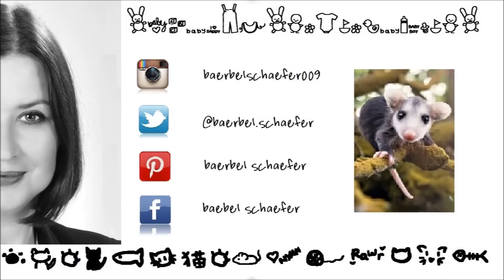MONATSFAVORITEN 01+02/2018 | MAC, STILA, DOSE OF COLOUR, LOREAL, MABELLINE…| BÄRBEL SCHÄFER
HALLO Ihr Hübschen, Hallo POSSUMS

Heute zeige ich meine Top der letzten Wochen vom Januar und Februar 2018.
Wunderbare Beautyprodukte, die mir viel Spaß gemacht haben und von denen sicherlich einige auch die Chance haben „Holy Grail“ Produkte zu werden.
Im ersten Teil stelle ich Euch die Produkte vor, im zweiten Teil ab 17:38 zeige ich Euch die Anwendung der Produkte in einen kleinen Zeitraffer.

Viel Spaß beim Video. Bleibt gesund und bis bald.

Herzliche Grüße
Bärbel

Deine Stimme zählt! Beauty Blogger Award 2018 Hier kannst du direkt für mich abstimmen und zusätzlich etwas gewinnen. Du kannst einmal pro Tag voten. Deine Stimme sichert dir eine weitere Gewinnchance auf einen der Community-Wochenpreise.
Ich habe die Nr. 100
Ich danke dir sehr für deine Unterstützung. Liebe Grüße Bärbel

dr.baerbel.schaefer009ADgmail.com

Meine Monatsfavoriten♡♡

Dose of Colors Hidden Treasure Palette
Dose of Colors Highlighter Mirame
Dose of Colors Liquid Lipstick Savage
H&M Bronzer Sheer Tan
H&M Blush Tawny Peach
Wet n Wild photofocus pressed powder
W7 makeup & glow bronzing base
MAC medium all the right angles contour palette
MAC retro matte liquid lipcolour topped with brandy
Maybelline Fit me foundation luminous + smooth 130
Bourjois healthy mix serum foundation 55
Bourjois Rouge edition aqua laque 02
Loreal indefectible foundation 220
Makeup Revolution renaissance palette day
Ofra liquid lipstick Hypno
Loreal Paradise Extatic Mascara
Maybelline Vivid Hot lacquer 62,64
Stila Glitter & Glow kitten karma

Musik ♡♡ YouTube